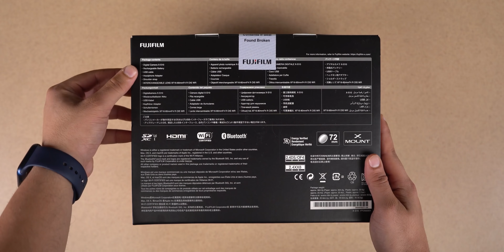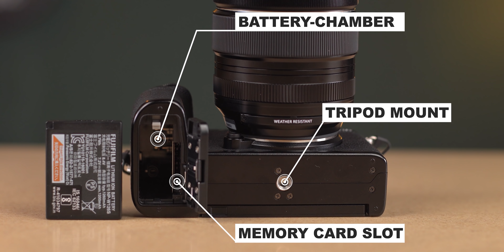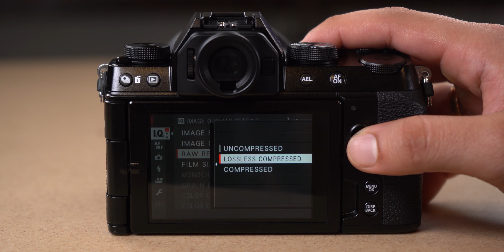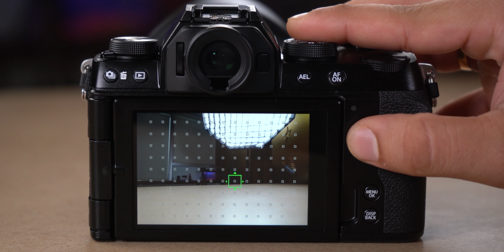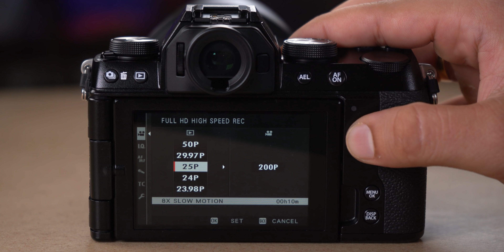Fujifilm X-S10 Unboxing & Hands-on Review | Best Camera For Photography 🔥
Fujifilm X-S10 Key Specs :-

26.1 MP X-Trans CMOS 4 Sensor and X-Processor 4
6-Stop, Five-Axis In body Image Stabilisation (IBIS)
4K/30P and Full-HD 240P Video Recording
18 Film Simulation modes, including ETERNA Bleach Bypass
Face/Eye AF, Tracking AF

My Camera